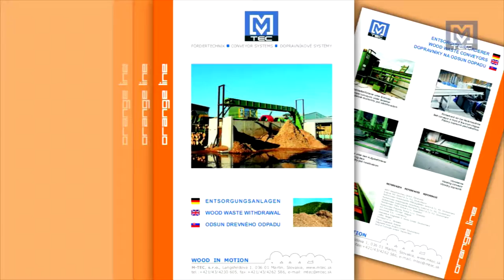400 ORANGE LINE INTRO2016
Dopravníky na odsun drevného odpadu * Entsorgungsanlagen *  Conveyors for wood waste removal * Вывоз древесных отходов